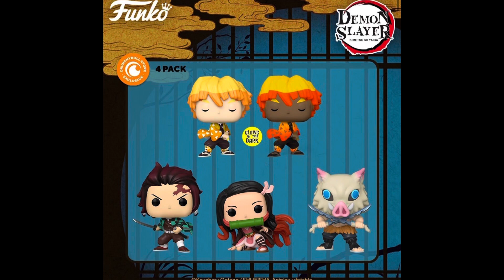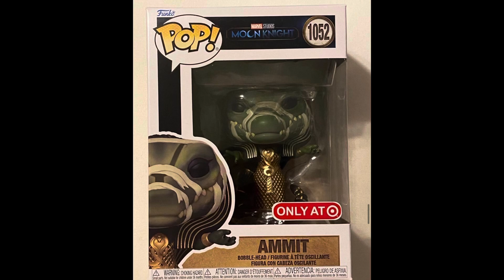Funko News | Naruto FIRST LOOKS! More WINTER CONVENTION Exclusives!, BEN 10 SODAS!